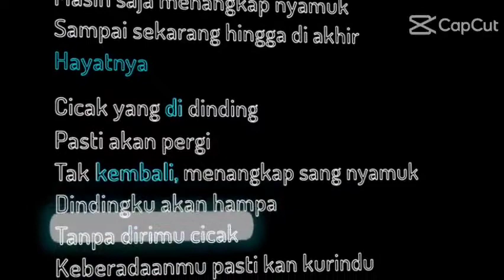cicak cicak di dinding anime version